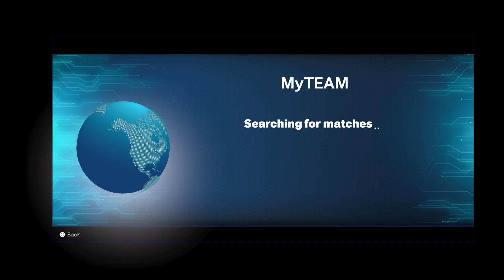Aww man...Kyries Debut NBA 2K25 MyTeam Gameplay